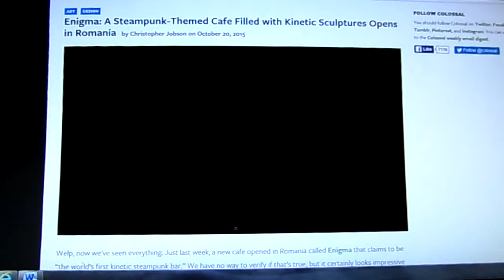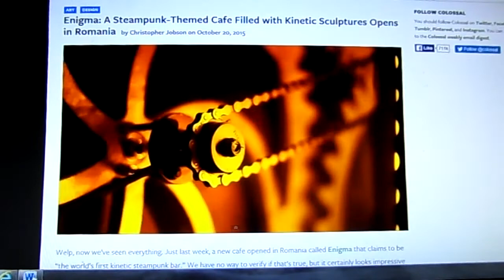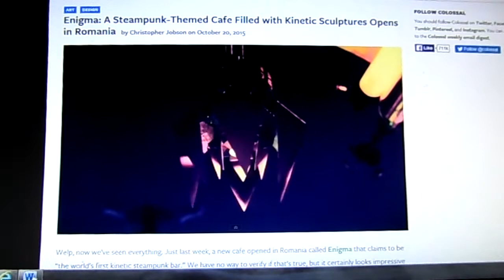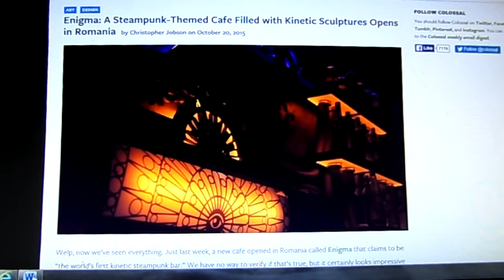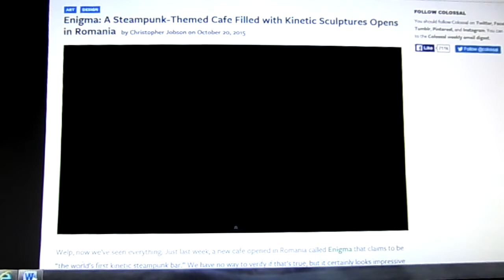004 - A Steam Punk Bar .MP4